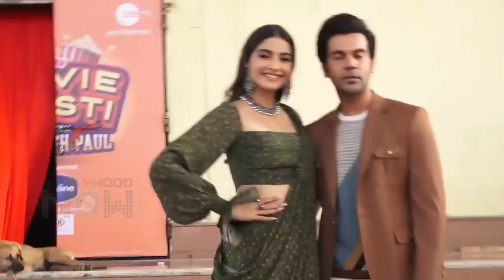Janhvi Kapoor Ishaan Khattar Reunite For A TV Game Show, Sonam Kapoor Rajkummar Rao Play As Well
Dhadak Co stars Janhvi Kapoor and Ishaan Khatter come together on small screen to take part in a game show. Sonam Kapoor and Rajkumar Rao too spotted by paparazzi. Watch the video

Abhishek Halder
Edited by Abhishek Halder